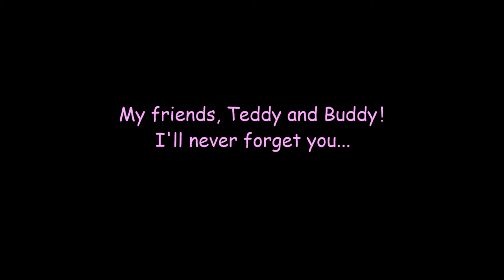Buddy and Teddy the tiny Chihuahua puppies!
Sadly, Teddy (the fluffy one) died on the 1st September 2022. His little brother, Buddy, died in my arms whilst he slept 3 days later.

In their short time with us, they brought me something I've not experienced in a long time: Joy.

They both died of parvovirus. They were due to be vaccinated, but it killed them before they were old enough :(

Please wish them well as they make their way to the land of the Rainbow Bridge.